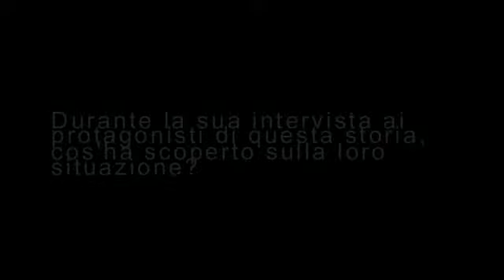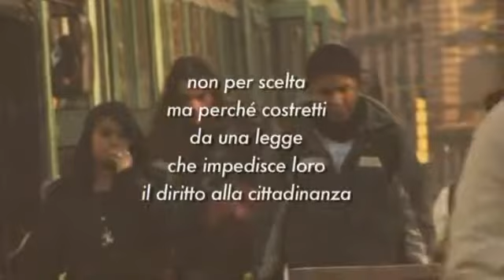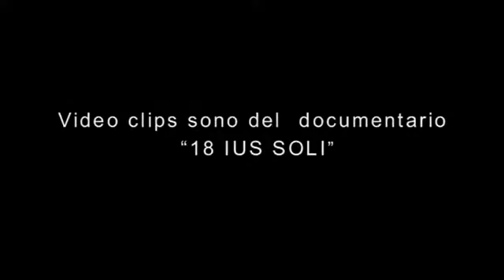18 IUS Soli: intervista al regista Fred Kuwornu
"18 IUS Soli è nato due anni fa quando ho scoperto, sfortunatamente, che i figli nati da migranti in Italia non sono riconosciuti come cittadini. Mi son detto: com'è possibile? Tutti i bambini che conosco che hanno un colore della pelle diverso, di genitori africani, sudamericani e asiatici... pensavo fossero tutti cittadini italiani.

I bambini nati da migranti in Italia sono tanti, circa 900.000 e non sono cittadini italiani. Devono aspettare il 18° anno di età per chiedere la cittadinanza italiana, e qualche volta non viene concessa. Questo li lascia con l'opzione di andare in giro col permesso di soggiorno come se fossero arrivati in Italia un mese fa." Fred Kuwornu